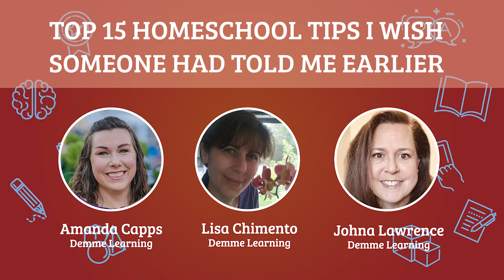Top 15 Homeschool Tips I Wish Someone Had Told Me Earlier [Show]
In this panel discussion, a group of veteran homeschool moms share their wisdom on what to focus on and what to let go of. This episode is perfect for someone beginning their homeschool journey.

⏰  Timestamps
00:00 Teaser
00:26 Intro
03:28 Relationships Trump Academics
05:03 Your Kids Will Have Gaps
07:15 You Will Make Mistakes
10:32 Daily Progress Over Doing Too Much
13:44 Focus on the Three Pillars
17:13 Find Support
26:41 Comparison is the Thief of Joy
28:33 Have a Grace-Filled Plan
34:34 Become a Student of Your Child
42:40 Don't Underestimate Your Strengths & Weaknesses
45:05 Home Education Is Not School at Home
47:40 You Have the Whole Calendar at Your Disposal
52:29 Be Careful Recruiting Your Older Children
53:26 Don't Be Afraid to Ask For Help